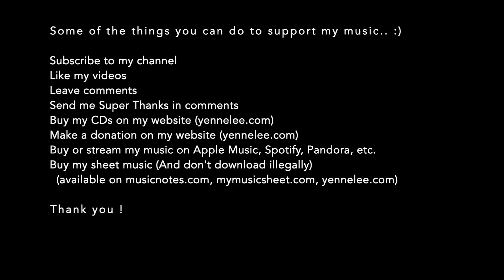Beatles - Blackbird - classical guitar cover by Yenne Lee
The iconic fingerpicking song arranged for solo guitar 🎵
Listen till the end- there is a special sound effect 😂
Tabs and sheet music ↓ (Warning: some fingerings can cause pain)